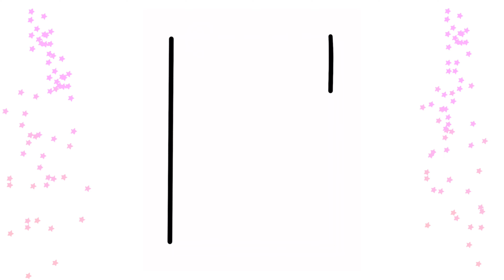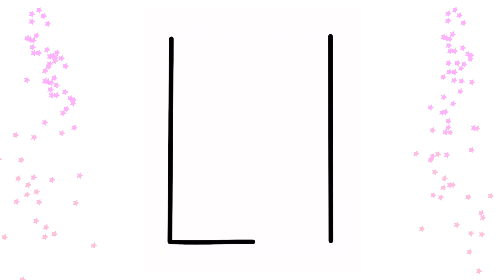How To Draw A Notebook Tutorial & Easy For Kids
Hello! Today we will learn how to draw a notebook 📒

cute drawing,
drawing tutorial,
drawing easy,
drawing art,
drawing and coloring,
Draw,
Drawings,
Basic Drawings,
Simple Drawings,
Drawings Lessons,
Line Drawings,
Cute Drawings.
Easy Drawings,
Simple Drawings,
Kids Drawings,
Dibujar,
Dibujos,
Dibujos básicos,
Como dibujar,
Dibujos Sencillos,
Cómo colorear,
Cómo colorear,
Dibujos bonitos.

Dibujos Sencillos,
Dibujos Sencillos,

Desenhar,
Desenhos,
Desenhos básicos,
Como desenhar,
ir,
Desenhos bonitos.
Desenhos fáceis,
Desenhos Simples,
Desenhos infantis,

Dessiner,
Dessins,
Dessins de base,
Comment dessiner,
Dessins simples,
Comment colorier,
Comment colorier,
Dessins mignons.
Dessins faciles,
Dessins simples,
Dessins d'enfants,

Disegnare,
Disegni,
Disegni di base,
Come disegnare,
Disegni Semplici,
Come colorare,
Come colorare,
Disegni carini.
Disegni facili,
Disegni Semplici,

Рисовать,
Рисунки,
Основные чертежи,
Как рисовать,
Простые рисунки,
Уроки рисования,
Чертежи,
Как раскрасить,
Как раскрасить,
Симпатичные рисунки.
Легкие рисунки,
Простые рисунки,
Детские рисунки,

‎رسم،
‎الرسومات،
‎رسومات أساسية ،
‎كيف ترسم،
‎رسومات بسيطة
‎دروس الرسم
‎رسومات ت للمبتدئين ،
‎رسومات الاطفال

चित्र,
आसान चित्र
सरल चित्र,
ड्राइंग क्लास,
रेखा चित्र,
कलर कैसे करे,
प्यारा चित्र।

a samm-sammult, lihtsalt ja kiiresti.
Miten tehdä askel askeleelta, yksinkertaisesti ja nopeasti.
Comment dessiner par étape, simplement et rapidement.
Kā r soli pa solim, un ātri.
pas cu pas, pur și simplu și rapid.
Как рисовать шаг за, просто и быстро.
Kako pripraviti korak za, preprosto in hitro.
Hur man drar steg för steg, och snabbt.